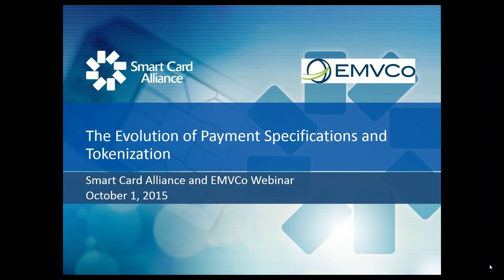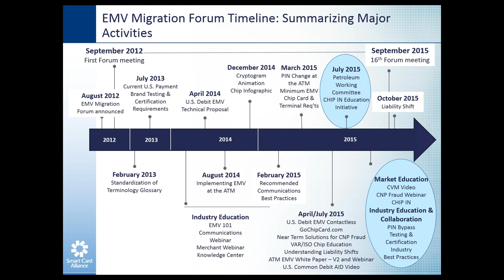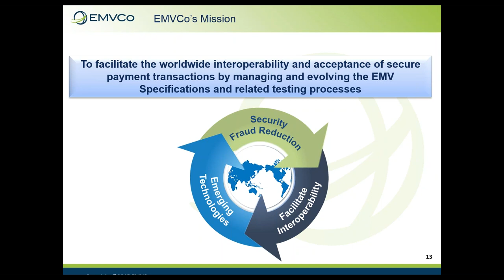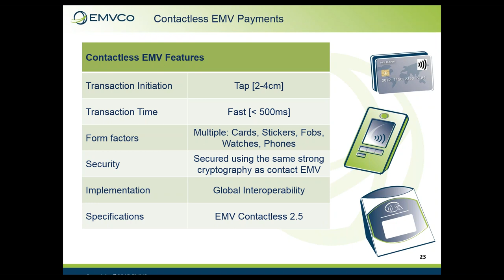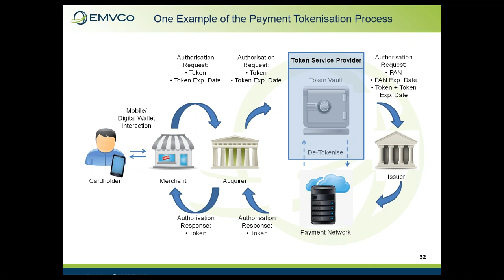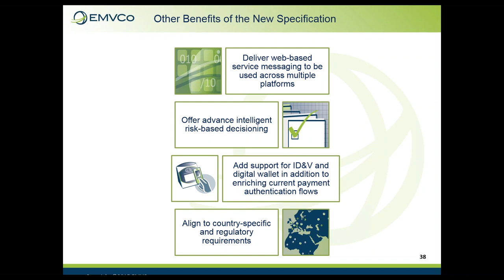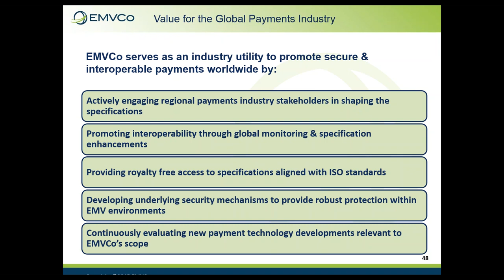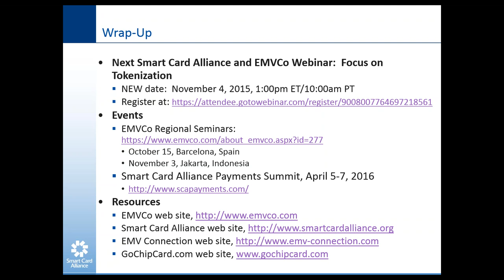The Evolution of Payment Specifications and Tokenization – Part 1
The Smart Card Alliance and EMVCo hosted this webinar to discuss progress made by the U.S. market in adopting EMV chip payments, contactless mobile payments and payment tokenization and to describe how EMVCo’s scope has evolved from the original EMV Chip Specification to now include card and terminal type approval, interoperability, contactless, mobile, next generation and more recently, the specifications for payment tokenization and 3D Secure 2.0.